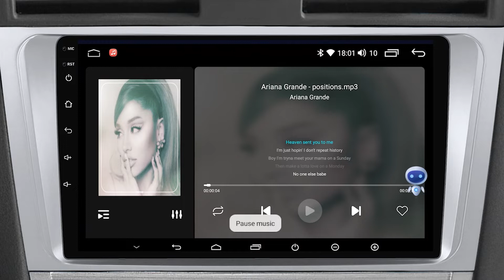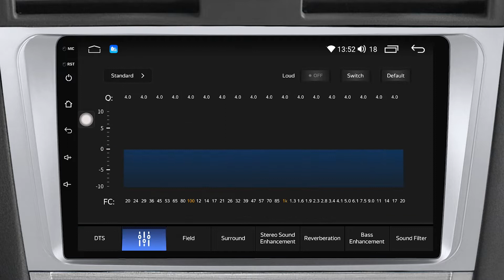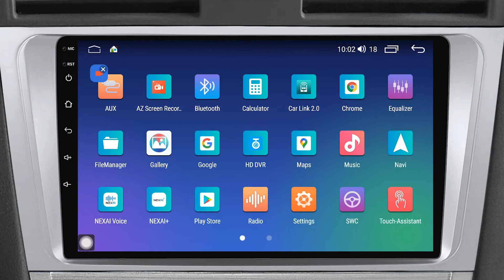M6 PRO plus android 12 2K qled HDMI IN voice control head uinit